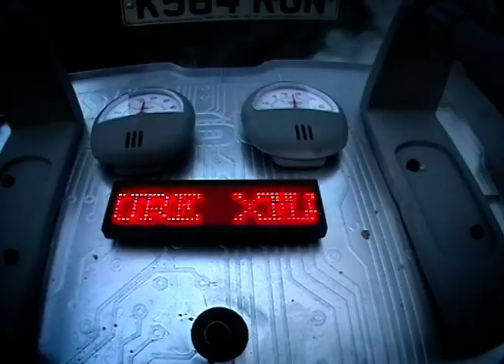Xmas in the Future | Bernet Tregaskis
Happy Christmas from Bernet Tregaskis.

Thanks to the other Bernet Tregaskis, our dads, it's an honour to goof with you.

Words and music by Bernet Tregaskis
Film by Bernet Tregaskis
Featuring Ilan Bernet
Art department Rory and James Tregaskis